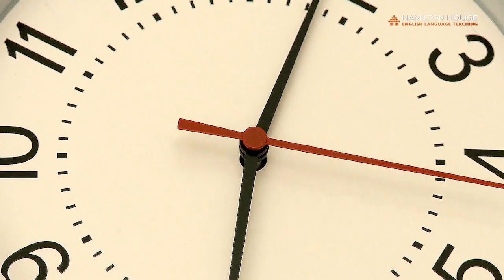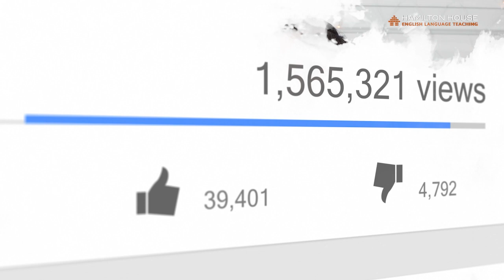Lesson 23 Picnic under a parachute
The Wilsons 1 Lesson 23 Picnic under a parachute